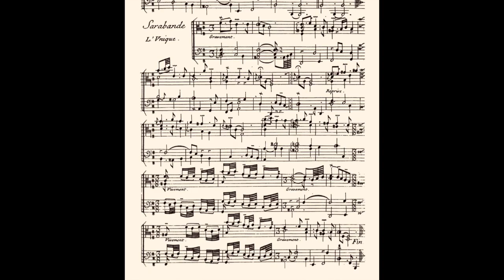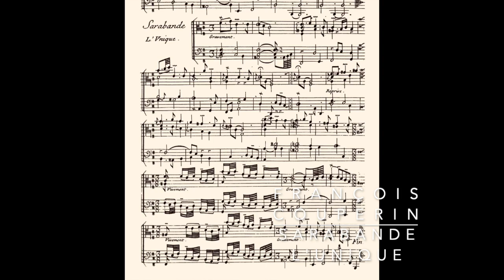F. Couperin : Sarabande L'Unique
François Couperin : Sarabande "L'Unique"
(2e Livre de Pièces de Clavecin, 8e Ordre en si mineur).

Martin Gester, clavecin Denzil Wraight / Gräbner

Cette Sarabande grave a la particularité de présenter des moments d'excitation ("vivement", en 3/8 dans un contexte en 3/4 habituel dans les sarabandes). Un peu à la manière de "La Coquette" dans les Folies Françaises où les mètres et les caractères changent plusieurs fois.
Référence à une personnalité changeante, bipolaire, dirions-nous ?

On pense à ce texte décrivant un danseur dansant une sarabande :
« Il dansa donc d’abord, avec une grace tout à fait charmante, d’un air grave mesuré, d’une cadence égale lente avec un port de corps si noble, si beau, si libre, si dégagé, qu’il eut toute la majesté d’un Roy...
En suite, s’élevant avec plus de disposition, portant les bras à demy hauts, à demy ouverts, il fit les plus beaux pas que l’on ait jamais inventez pour la danse.
Tantost il couloit insensiblement, sans que l’on pût discer[ner] le mouvement de ses pieds de ses jambes, sembloit plûtost glisser que marcher. Tantost avec les plus beaux temps du monde, il demeuroit suspendu, immobile, demy penché d’un côté, avec un de ses pieds en l’air, puis réparant la perte qu’il avoit faite d’une cadance, par une autre plus precipitée, on le voyoit presque voler, tant son mouvement estoit rapide.
Tantost il avançoit comme à petits bonds ; tantost il reculoit à grands pas ; qui tous reglez qu’ils étoient, paroissoient estre faits sans art, tant il estoit bien caché sous une ingénieuse négligence...
Quelquefois il laissoit passer une cadence entiere sans se mouvoir, non plus qu’une statuë ; puis partant comme un trait, on le voyoit à l’autre bout de la sale, avant que l’on eust le loisir de s’appercevoir qu’il estoit parti.
... Cette galante personne commença d’exprimer les mouvements de l’ame par ceux du corps, de les mettre sur son visage, dans ses yeux, en ses pas, en toutes ses actions.
Tantost il lançoit des regards languissans passionnez, tant que duroit une cadence lente languissante ; puis il détournoit ses regards, comme voulant cacher sa passion ; par un mouvement plus precipité, il déroboit la grace qu’il avoit faite.
Quelquefois il exprimoit la colère le dépit, par une cadance impetueuse turbulente ; puis representant une passion plus douce par des mouvements plus moderez, on le voyoit soûpirer, se pâmer, laisser errer ses yeux languissamment ; par certains détours de bras de corps, nonchalans, demis, passionnez».
Le Dictionnaire royal augmenté, seconde édition. Composé par le P. François Pomey,... [Texte imprimé]. - Lyon : A. Molin, 1671.

enregistré en confinement le 23 avril 2020